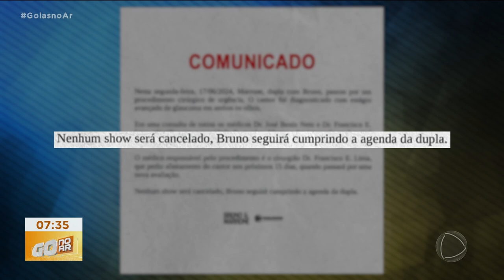GLAUCOMA: CANTOR MARRONE DEIXA HOSPITAL APÓS CIRURGIA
O CANTOR MARR0NE, DA DUPLA COM BRUNO, PASSOU POR UMA CIRURGIA DE URGÊNCIA EM GOIÂNIA. SEGUNDO A FAMÍLIA O CANTOR TEVE GLAUCOMA HEREDITÁRIO, QUE É QUANDO A DOENÇA É PASSADA DE GERAÇÃO EM GERAÇÃO.